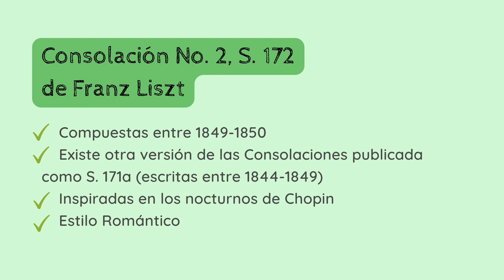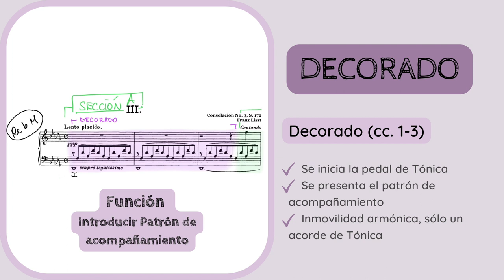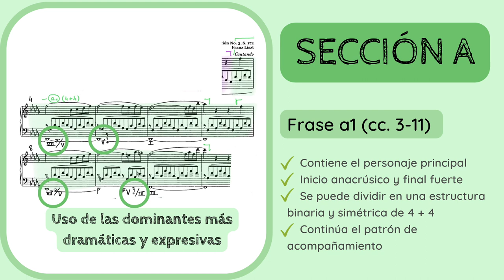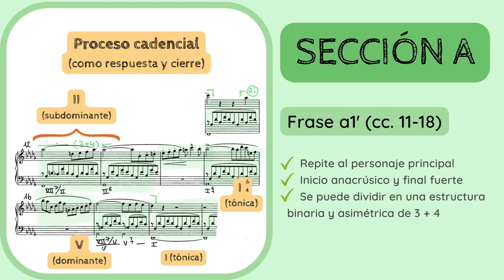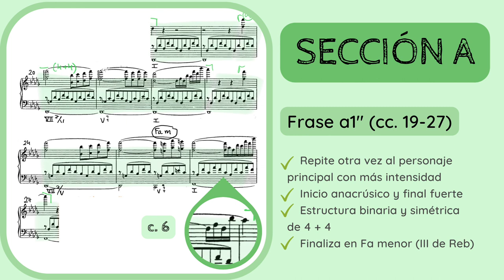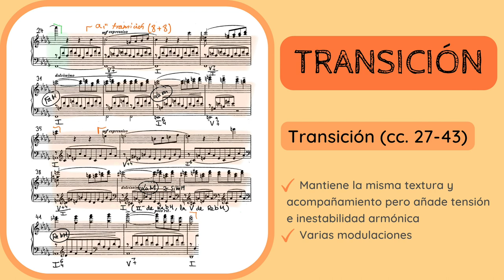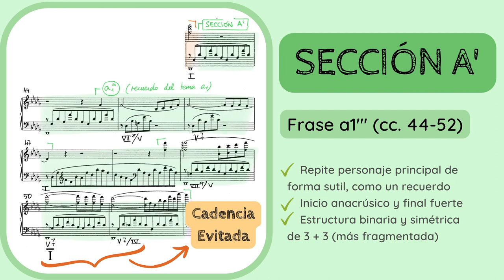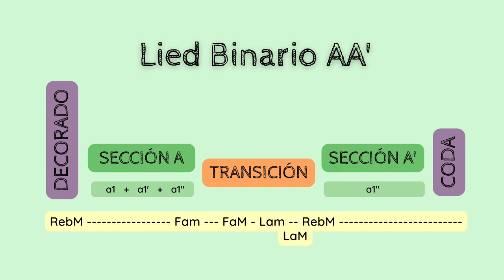🔍ANALISIS MUSICAL - Consolación No. 3, S. 172 de Liszt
✅😮ANALIZA y DESCUBRE los detalles del 𝘊𝘰𝘯𝘴𝘰𝘭𝘢𝘤𝘪ó𝘯 𝘕𝘰. 3 𝘦𝘯 𝘙𝘦𝘣 𝘔𝘢𝘺𝘰𝘳 𝘚. 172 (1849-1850) de Franz Liszt (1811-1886).
1️⃣ 0:00 Introducción y contextualización
2️⃣ 1:03 Estilo compositivo y sistema de análisis
3️⃣ 1:22 Análisis formal. Decorado
4️⃣ 2:31 Sección A
5️⃣ 7:43 Transición
6️⃣ 11:42 Sección A'
7️⃣ 13:50 Coda
8️⃣ 16:00 Esquema formal

𝗙𝗲 𝗱𝗲 𝗲𝗿𝗿𝗮𝘁𝗮𝘀:
➡️ cc. 4, 8, 20 y 24 son acordes de Séptima de Sensible (están cifrados como Séptimas Disminuidas)
➡️ cc. 5, 21 es una Séptima de Dominante sobre una pedal de Tónica

No dejes de escuchar de Liszt:
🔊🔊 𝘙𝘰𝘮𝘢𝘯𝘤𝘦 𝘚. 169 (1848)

Si quieres apoyar mi proyecto y labor divulgativa